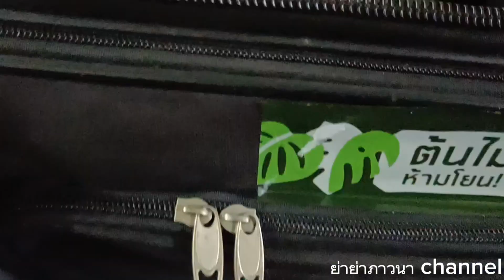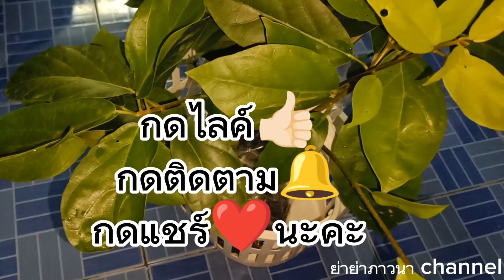ต้นเยลลี่พืชกินใบ มีคลอโรฟิลล์สารต้านอนุมูลอิสระสูง ของฝากมีชีวิต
ต้นเยลลี่พืชกินใบมี คลอโรฟิลล์ สารต้านอนุมูลอิสระสูง ของฝากมีชีวิต